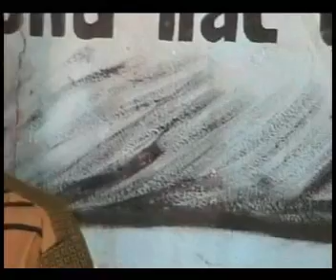Dim 24 Nov 2013 Temple El Shadaï